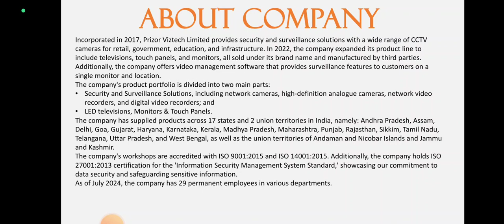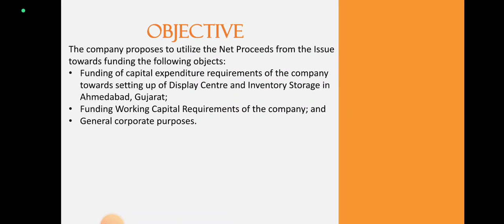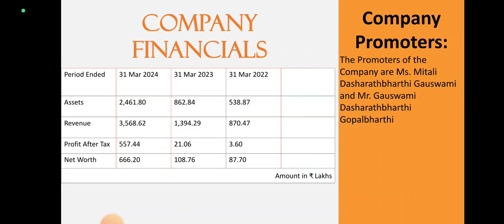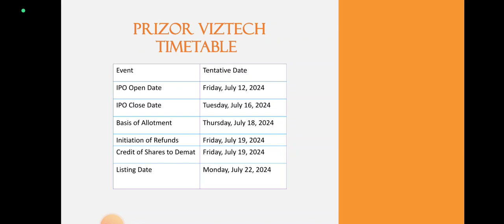Prizor Viztech IPO Analysis • Prizor Viztech IPO Review • GMP • IPO • Dailystock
Source: Tickertape.com
Moneycontrol.com

Source: Tickertape.com
Moneycontrol.com